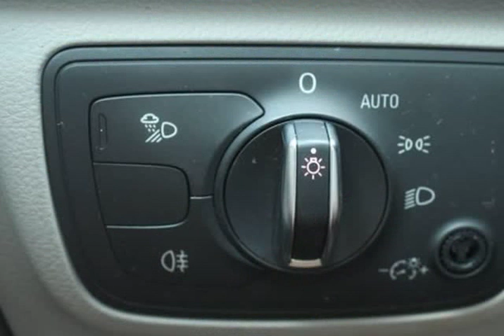2016 Audi A6 2.0T Premium (Jacksonville, Florida)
City Mitsubishi
10575 Atlantic Blvd
Jacksonville